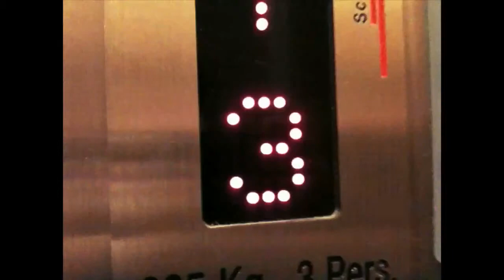2011-10-October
The Filmmaker Diaries